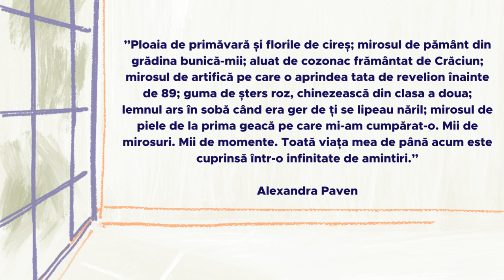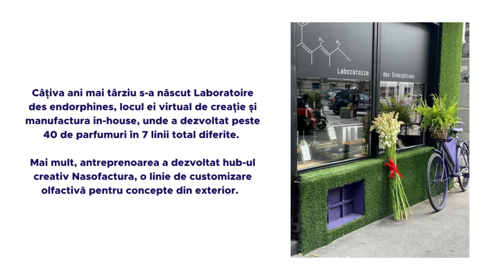Femeia care creează emoții intense prin sticle mici de parfum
Alexandra Paven este un nume strâns legat de micro industria parfumeriei artistice, o nișă a unei afaceri cu un puternic impact olfactiv, dar și cultural.

Alexandra crea buticul Createur 5 D’Emotions în 2008 și, odată cu el, deschidea universul unor parfumieri de renume și creatori ascunși. Aici, antreprenoarea a format o comunitate mică a oamenilor care caută esențe și produse cu poveste. Vă invităm s-o cunoașteți pe ”Femeia care creează emoții intense prin sticle mici de parfum.”